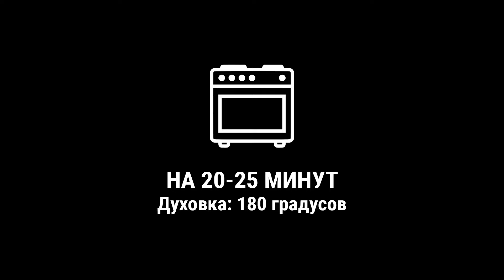Самые БЫСТРЫЕ КРУАССАНЫ из Готового СЛОЕНОГО ТЕСТА! Простая Выпечка из слоеного теста!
✳️ КРУАССАНЫ С НАЧИНКАМИ

Ингредиенты:
- Слоёное дрожжевое тесто
- Яйцо
- Шоколад
- Варенье
- Сыр
- Вареная сгущёнка

Слоеное тесто раскатываем и разрезаем на треугольники. Выкладываем один из вариантов начинки и сворачиваем в круассан. Выкладываем на противень, смазываем яйцом и запекаем при 180 градусах 20-25 минут.